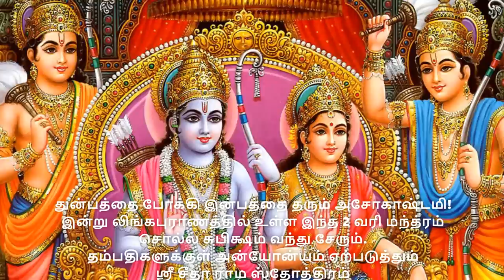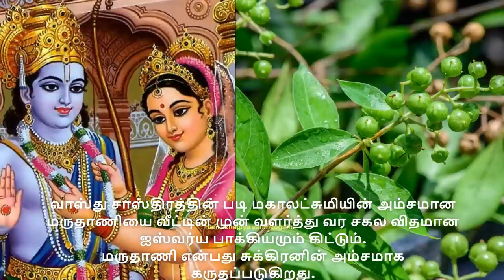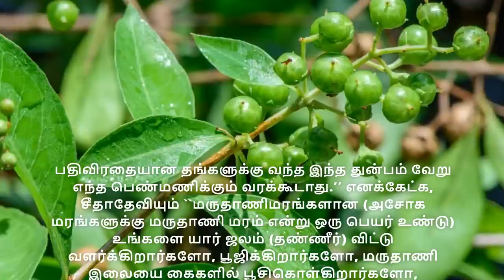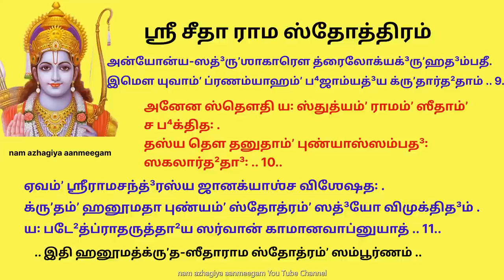அசோகாஷ்டமி சுபிக்ஷம் தரும் 2வரி மந்த்ரம், தம்பதிகளுக்குள் அன்யோன்யம் ஏற்படுத்தும் சீதாராம ஸ்தோத்ரம்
துன்பத்தை போக்கி இன்பத்தை தரும் அசோகாஷ்டமி!

சோகம் என்றால் வருத்தம்.
அசோகம் என்றால் வருத்தம் நீங்குதல் (மகிழ்ச்சி அdaiதல் ).
சுகம் தரும் மருதாணி மரத்திற்கு வட மொழியில் அசோகம் என்று பெயர்.
சோகத்தை நீக்கி மகிழ்ச்சியைத் தரும் அஷ்டமி என்பதால் அசோகாஷ்டமி என்று பெயர்.

அன்னை சீதா தேவி மருதாணி மரங்களுக்கு வரமளித்த நன்னாளே அசோகாஷ்டமி நாளாகும்.

வாஸ்து சாஸ்திரத்தின் படி மகாலட்சுமியின் அம்சமான மருதாணியை வீட்டின் முன் வளர்த்து வர சகல விதமான ஐஸ்வர்ய பாக்கியமும் கிட்டும் என்பது நம்பிக்கை.
மேலும் மருதாணி என்பது சுக்கிரனின் அம்சமாக கருதப்படுகிறது.
அறிவியல் ரீதியாக பார்த்தால் மருதாணி மிகச்சிறந்த கிருமி நாசினியாகும்.
இதனை அணிந்து கொள்வதால் கைகள் மிருதுவாகும். உடல் சூடு தணியும்.
மன அழுத்தங்களை குறைக்கும். மற்றும் நகக்கண்ணில் உள்ள அழுக்கு கிருமி ஆகியவை நீங்கும்.
நகங்கள் மற்றும் சருமத்தில் ஃபங்கல் இன்ஃபெக்‌ஷன் வராது.

சீதாதேவியும் ``மருதாணிமரங்களான (அசோக மரங்களுக்கு மருதாணி மரம் என்று ஒரு பெயர் உண்டு) உங்களை யார் ஜலம் (தண்ணீர்) விட்டு வளர்க்கிறார்களோ, பூஜிக்கிறார்களோ, மருதாணி இலையை கைகளில் பூசிகொள்கிறார்களோ, இலைகளை யார் சாப்பிடுகிறார்களோ அவர்களுக்கு எந்த துன்பமும் நேராது என்று வரமளித்தாள்.
உன்னை அணிபவருக்கு அனைத்துவிதமான சுபிக்‌ஷங்களும் கிடைக்கும் என வரமளித்தார்.
அதனாலேயே இன்றும் திருமணத்திற்கு முன்பாகவும், மற்ற நல்ல சுபகாரியங்களின் போதும் பெண்கள் மருதாணி அணிவதை ஒரு சடங்காக வைத்திருக்கின்றனர்.
பங்குனி மாத அமாவாசையிலிருந்து எட்டாவது நாளில் வரும் அஷ்டமி திதிக்கு துன்பத்தை போக்கி இன்பத்தை தரும் சக்தி உள்ளது.

மருதாணிமரம் இருக்கும்இடத்திற்கு சென்று அதற்கு தண்ணீர் ஊற்றலாம்.
மூன்றுமுறை வலம்வரலாம்.
முட்கள்இல்லாமல் ஏழுமருதாணி இலைகளை பறித்து அதை கீழ்கண்ட ஸ்லோகம் சொல்லிக்கொண்டே வாயில்போட்டு மென்றுசாப்பிடலாம்.
த்வாம சோக நராபீஷ்ட மது மாஸ ஸமுத்பவ;
பிபாமி சோக ஸந்தப்தோ மாம் அசோகம் ஸதாகுரு.
ஓ மருதாணி மரமேஉனக்கு அசோகம் (துன்பத்தை போக்குபவன்) எனப்பெயர்அல்லவா. மதுஎன்னும் வஸந்தகாலத்தில்நீ உண்டாகிஇருக்கிறாய்.
நான்உனது அருளைபெறுவதற்காகஉனதுஇலைகளை சாப்பிடுகிறேன். நீ , பலவித துன்பங்களால் எரிக்கப்பட்டவனாய் இருக்கும் எனது துன்பங்களைவிலக்கி வஸந்தகாலம் போல் எவ்வித துன்பம்இல்லாமல்என்னை எப்போதும் பாதுகாப்பாயாக.. என்பது இதன் பொருள்.
இதைசொல்லி மருதாணிஇலைகளைசாப்பிடவேண்டும். இதனால் நம் உடலில் தங்கி இருக்கும் பற்பலநோய்கள், துன்பத்திற்கு காரணமான பாபங்களும் விலகுகிறது என்கிறது லிங்கபுராணம்.

सीतारामस्तोत्र

अयोध्यापुर-नेतारं मिथिलापुर-नायिकाम् ।
राघवाणामलङ्कारं वैदेहानामलङ्क्रियाम् ॥ १॥

रघूणां कुलदीपं च निमीनां कुलदीपिकाम् ।
सूर्यवंश-समुद्भूतं सोमवंश-समुद्भवाम् ॥ २॥

पुत्रं दशरथस्याद्यं पुत्रीं जनकभूपतेः ।
वशिष्ठानुमताचारं शतानन्दमतानुगाम् ॥ ३॥

कौसल्या-गर्भ-सम्भूतं वेदि-गर्भोदितां स्वयम् ।
पुण्डरीक-विशालाक्षं स्फुर-दिन्दीवरेक्षणाम् ॥ ४॥

चन्द्रकान्ताननाम्भोजं चन्द्रबिम्बोपमाननाम् ।
मत्त-मातङ्ग-गमनं मत्त-हंस-वधू-गताम् ॥ ५॥

चन्दनार्द्र-भुजामध्यं कुङ्कुमार्द्र-कुचस्थलीम् ।
चापालङ्कृत-हस्ताब्जं पद्मालङ्कृत-पाणिकाम् ॥ ६॥

शरणागत-गोप्तारं प्रणिपाद-प्रसादिकाम् ।
कालमेघनिभं रामं कार्तस्वर-सम-प्रभाम् ॥ ७॥

दिव्य-सिंहासनासीनं दिव्य-स्रग्वस्त्र-भूषणाम् ।
अनुक्षणं कटाक्षाभ्यां अन्योन्येक्षण-काङ्क्षिणौ ॥ ८॥

अन्योन्य-सदृशाकारौ त्रैलोक्यगृहदम्पती।
इमौ युवां प्रणम्याहं भजाम्यद्य कृतार्थताम् ॥ ९॥

अनेन स्तौति यः स्तुत्यं रामं सीतां च भक्तितः ।
तस्य तौ तनुतां पुण्यास्सम्पदः सकलार्थदाः ॥ १०॥

एवं श्रीरामचन्द्रस्य जानक्याश्च विशेषतः ।
कृतं हनूमता पुण्यं स्तोत्रं सद्यो विमुक्तिदम् ।
यः पठेत्प्रातरुत्थाय सर्वान् कामानवाप्नुयात् ॥ ११॥

॥ इति हनूमत्कृत-सीताराम स्तोत्रं सम्पूर्णम् ॥

ஸீதாராமஸ்தோத்ரம்

அயோத்⁴யாபுர-நேதாரம்ʼ மிதி²லாபுர-நாயிகாம் .
ராக⁴வாணாமலங்காரம்ʼ வைதே³ஹாநாமலங்க்ரியாம் .. 1..

ரகூ⁴ணாம்ʼ குலதீ³பம்ʼ ச நிமீனாம்ʼ குலதீ³பிகாம் .
ஸூர்யவம்ʼஶ-ஸமுத்³பூ⁴தம்ʼ ஸோமவம்ʼஶ-ஸமுத்³ப⁴வாம் .. 2..

புத்ரம்ʼ த³ஶரத²ஸ்யாத்³யம்ʼ புத்ரீம்ʼ ஜனகபூ⁴பதே꞉ .
வஶிஷ்டா²னுமதாசாரம்ʼ ஶதானந்த³மதானுகா³ம் .. 3..

கௌஸல்யாக³ர்ப⁴-ஸம்பூ⁴தம்ʼ வேதி³க³ர்போ⁴தி³தாம்ʼ ஸ்வயம் .
புண்ட³ரீக-விஶாலாக்ஷம்ʼ ஸ்பு²ரதி³ந்தீ³வரேக்ஷணாம் .. 4..

சந்த்³ரகாந்தானனாம்போ⁴ஜம்ʼ சந்த்³ரபி³ம்போ³பமானனாம் .
மத்த-மாதங்க³-க³மனம்ʼ மத்த-ஹம்ʼஸ-வதூ⁴-க³தாம் .. 5..

சந்த³னார்த்³ர-பு⁴ஜாமத்⁴யம்ʼ குங்குமார்த்³ர-குசஸ்த²லீம் .
சாபாலங்க்ருʼத-ஹஸ்தாப்³ஜம்ʼ பத்³மாலங்க்ருʼத-பாணிகாம் .. 6..

ஶரணாக³த-கோ³ப்தாரம்ʼ ப்ரணிபாத³-ப்ரஸாதி³காம் .
காலமேக⁴னிப⁴ம்ʼ ராமம்ʼ கார்தஸ்வர-ஸம-ப்ரபா⁴ம் .. 7..

தி³வ்ய-ஸிம்ʼஹாஸனாஸீனம்ʼ தி³வ்ய-ஸ்ரக்³வஸ்த்ர-பூ⁴ஷணாம் .
அனுக்ஷணம்ʼ கடாக்ஷாப்⁴யாம்ʼ அன்யோன்யேக்ஷண-காங்க்ஷிணௌ .. 8..

அன்யோன்ய-ஸத்³ருʼஶாகாரௌ த்ரைலோக்யக்³ருʼஹத³ம்பதீ.
இமௌ யுவாம்ʼ ப்ரணம்யாஹம்ʼ ப⁴ஜாம்யத்³ய க்ருʼதார்த²தாம் .. 9..

அனேன ஸ்தௌதி ய꞉ ஸ்துத்யம்ʼ ராமம்ʼ ஸீதாம்ʼ ச ப⁴க்தித꞉ .
தஸ்ய தௌ தனுதாம்ʼ புண்யாஸ்ஸம்பத³꞉ ஸகலார்த²தா³꞉ .. 10..

ஏவம்ʼ ஶ்ரீராமசந்த்³ரஸ்ய ஜானக்யாஶ்ச விஶேஷத꞉ .
க்ருʼதம்ʼ ஹனூமதா புண்யம்ʼ ஸ்தோத்ரம்ʼ ஸத்³யோ விமுக்தித³ம் .
ய꞉ படே²த்ப்ராதருத்தா²ய ஸர்வான் காமானவாப்னுயாத் .. 11..

.. இதி ஹனூமத்க்ருʼத-ஸீதாராம ஸ்தோத்ரம்ʼ ஸம்பூர்ணம் ..